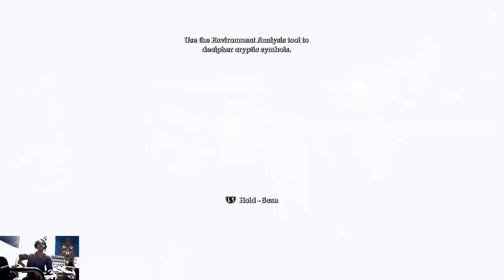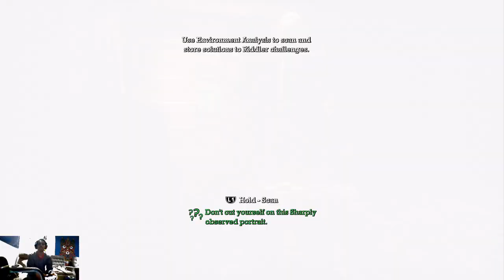(Story) Born Free Trophy | Batman: Return to Arkham - Arkham Asylum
Replaying this game and attempting to platinum the Japanese PS3 & PS4 versions for the passing of Kevin Conroy.

Part 3 of 17 on the playthrough of Batman: Return to Arkham - Arkham Asylum for the PlayStation 4 playing the Main Story. The full let's play will be out on August 2023.

Escape from Intensive Treatment to the island surface